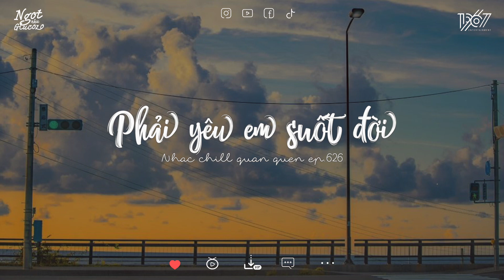Cứ bắt anh hứa là phải yêu em suốt đời anh biết chưa | Nhạc lofi siu cấp cuti dành tặng crush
✪ Photo: Sưu tầm
✪ Audio:
→ Updating...

✪ Tracklist
Yêu không cần hứa
3:42 Tell ur mom 2
7:51 Ánh sao và bầu trời
11:57 Anh sẽ đón em
15:49 Là bạn không thể yêu
24:34 Yêu chầm chậm thôi
28:58 Không yêu xin đừng nói
32:57 Em dám hông
36:18 Có đau thì đau một mình
40:14 Đoạn kết cuối
45:09 Điểm đến trái tim
48:40 Anh sẽ đợi
52:31 Buồn không thể buông
56:15 Có không giữ mất đừng tìm

✪ Để theo dõi những sản phẩm mới nhất của Ngọt như glucozo